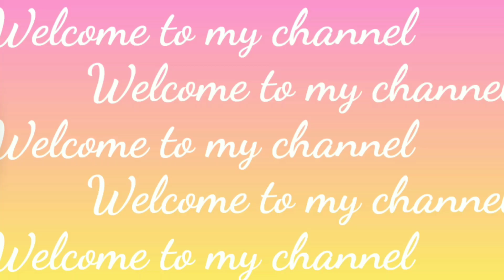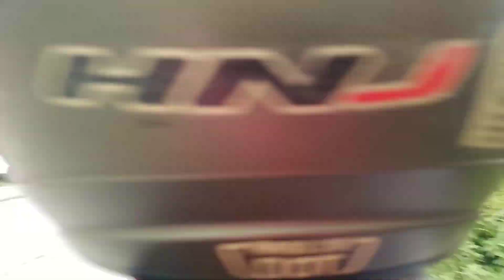MOTORCYCLE RIDE WITH DWIGHT GOING TO MCA MONTESSORI SCHOOL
We are going to MCA Montessori School to get my Grade 11 daughter Blessie's school ID, Uniform and class schedule.